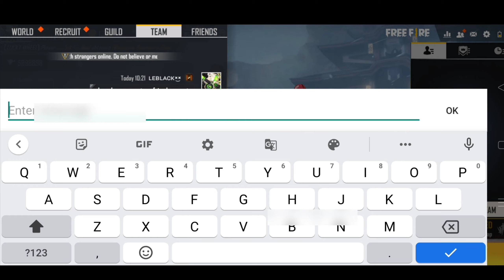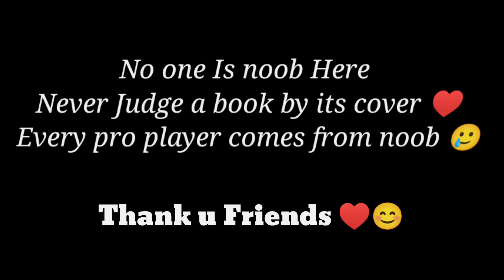Dangerous Adam 😎🔥 || 1 vs 1 op Gameplay 💥 || Never judge a book by it's cover ❤️😊